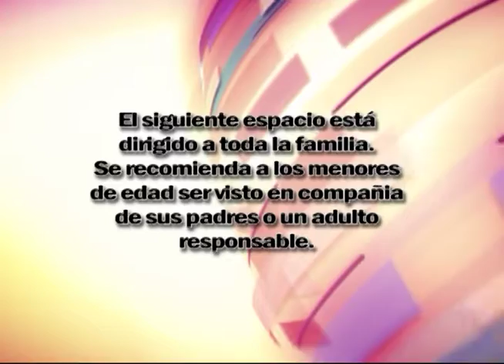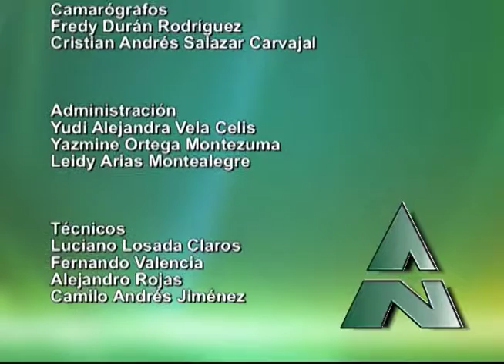Alfanoticias Pitalito 170112